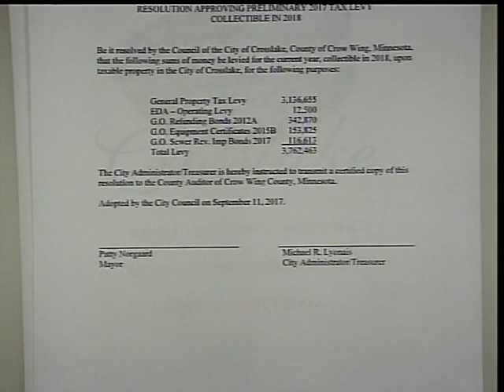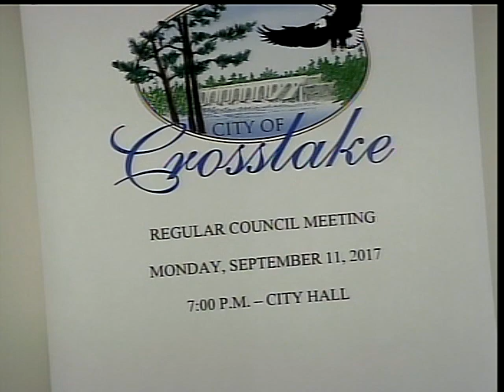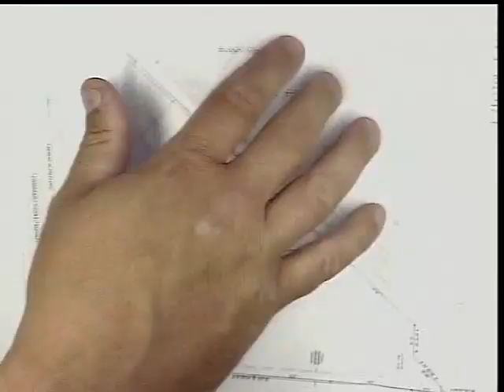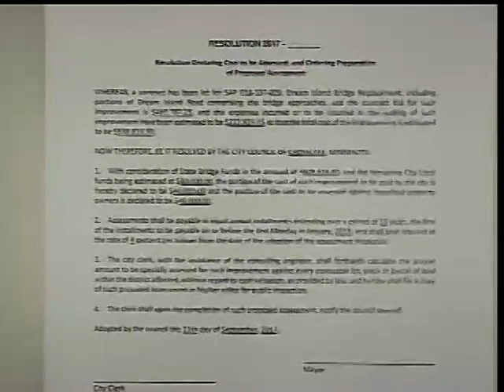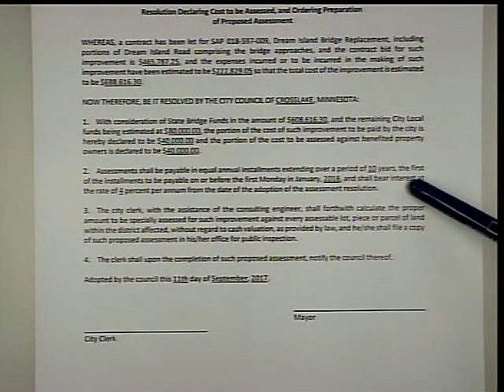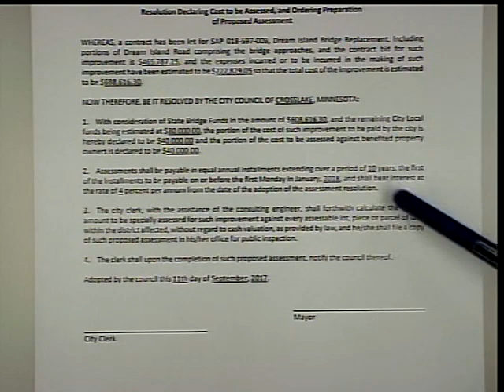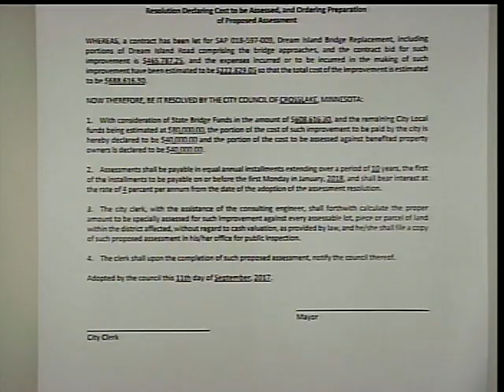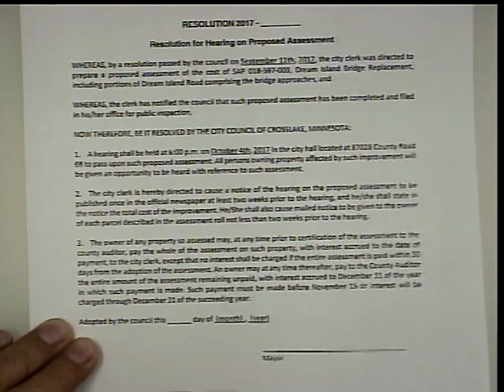09.11.17 Regular Council Meeting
September 11, 2017 video recording of the Regular City Council Meeting for the City of Crosslake in Crow Wing County, Minnesota. For more information about the City of Crosslake, please visit our